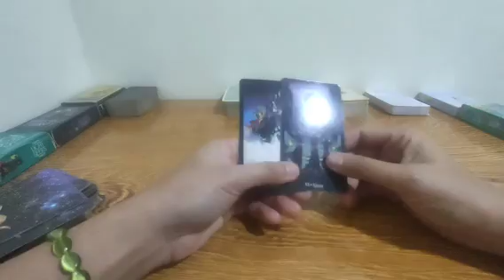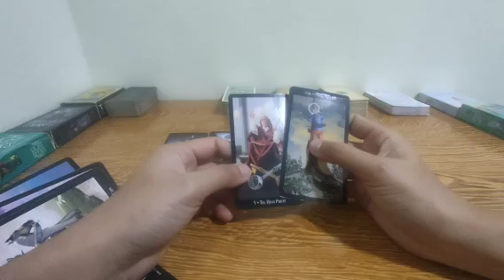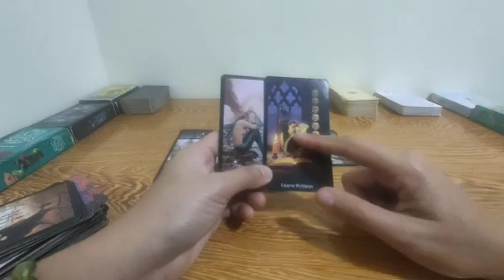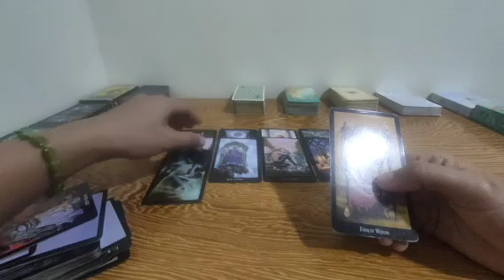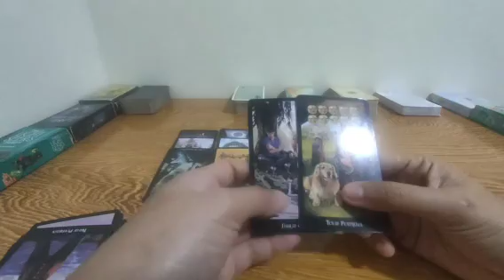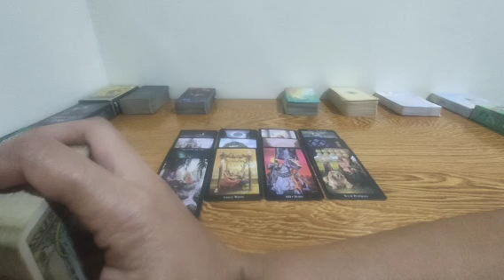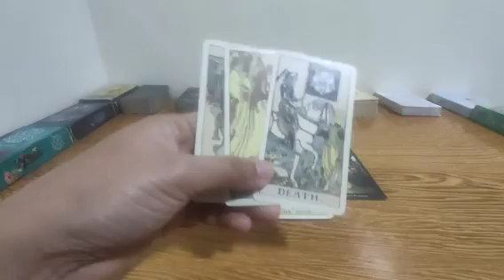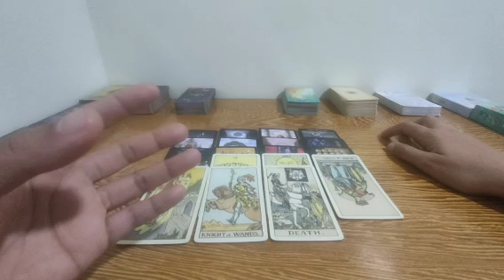Karma.Kung ano yung hiniling mo na mangyari sa nagkulam sa inyo ng person mo ay yun ang mangyayari